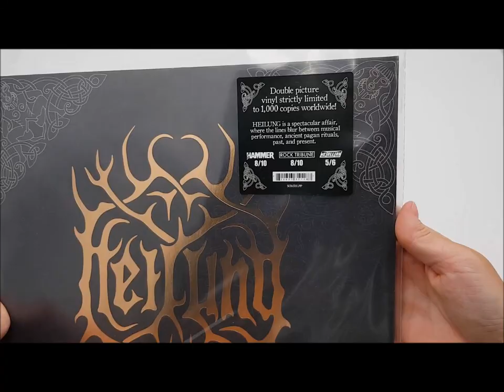Heilung - Futha Picture Disk Unboxing video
The unboxing of Heilung's brand new picture disk for "Futha" (2019) which will be released on October 23rd, 2020.

Picture double vinyl 12" (33 rpm) in deluxe inner sleeves printed on the rough side of the board in deluxe gatefold with silver foil and printed on the rough side of the board. Limited to 1000 copies worldwide!

Track: Heilung - 'Svandrand'